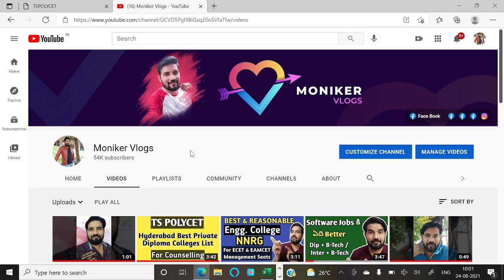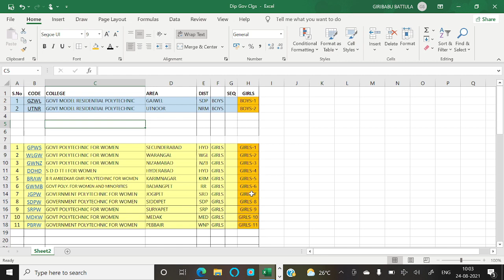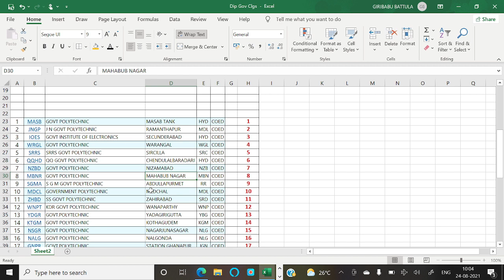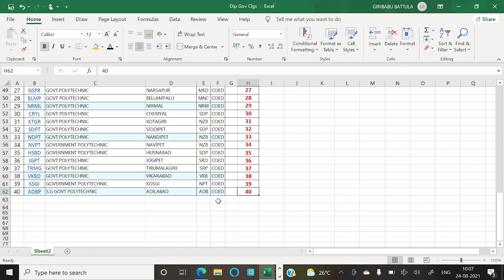TS GOVT DIPLOMA COLLEGES SEQUENCE FOR WEB COUNCELLING